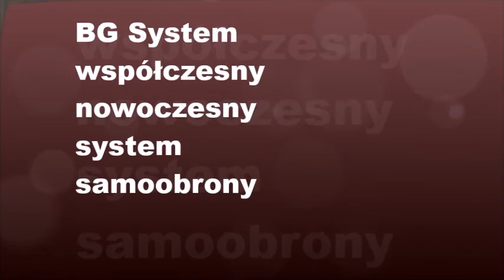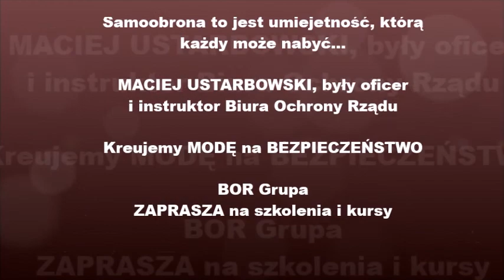BG System Samoobrony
Przekrój technik i skrót tego, czego uczymy podczas naszych zajęć z BG System.
Film nie zawiera elementów technik z użyciem podręcznych środków obrony oraz punktów ATEMI, to znajdziecie na innych naszych filmach.